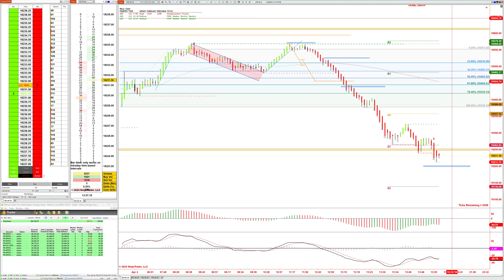TRADING JOURNEY 04/04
SILVERBACK TRADER
Journey trading futures, crypto, stocks and options.

Risks Associated with the Stock Market/ Crypto Market:

All opinions, news, investigations, analyses, prices, or other information or statements provided by Silverback Trader are offered as general remarks and comments. They should not be construed as investment advice. Silverback Trader assumes no responsibility for any losses or damages, including, but not limited to, lost profits that may directly or indirectly result from the use or reliance on the aforementioned opinions, news, investigations, analyses, prices, or other information provided by the company.

It is important to understand that all investment forms described here carry substantial financial risk. Past performance of a security, industry, sector, market, financial product, trading strategy, or individual trade does not guarantee future results or returns. As an investor, you are solely responsible for your individual investment decisions. These decisions should be based on a careful assessment of your financial situation, investment objectives, risk tolerance, and liquidity requirements. If you have any doubts, it is advisable to discuss your decisions in advance with your personal financial advisor.

Risks Associated with Futures Trading:

Futures transactions come with significant risk. The initial margin required is relatively low compared to the value of the futures contract, resulting in "leverage" or "gearing" of transactions. A small market movement can have a proportionally larger impact on the funds you have deposited or must pay. This effect can work both in your favor and against you. There is a possibility of losing the entire initial margin funds as well as any additional funds deposited in the system. If the market moves in a direction opposite to your position or if margin requirements increase, you may be required to provide substantial additional funds on short notice to maintain your position. In such cases, your broker account may also incur a negative balance, necessitating payments beyond the initial investment.